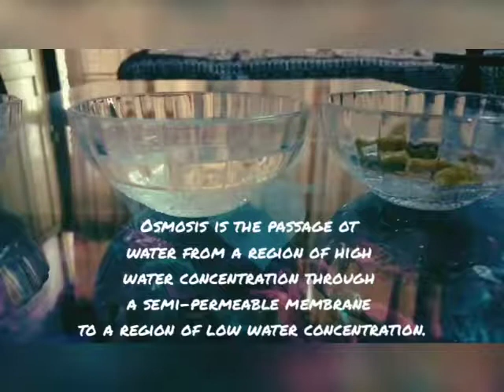Osmosis in Raisins | Experiment | Science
The video demonstrate the osmosis in raisins.
“Osmosis is a process by which the molecules of a solvent pass from a solution of low concentration to a solution of high concentration through a semi-permeable membrane.”
Watch it and Try to do yourself at home.